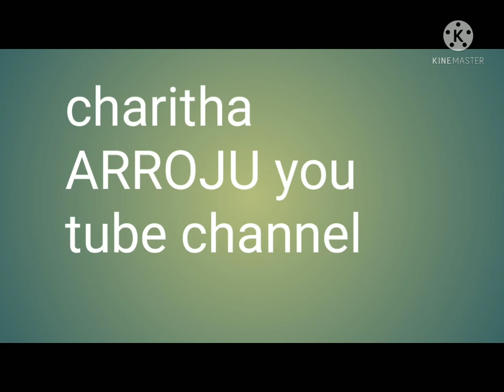cooking tips for all 👍❤️